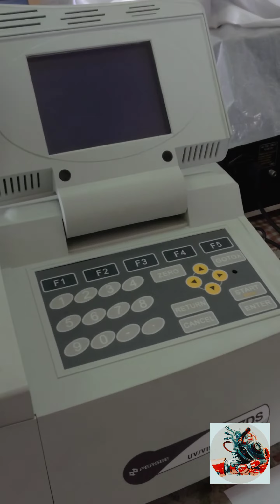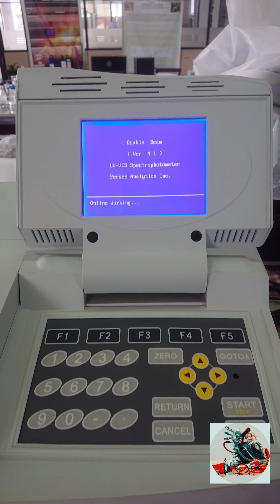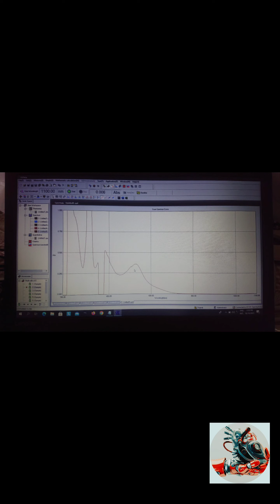UV / VIS spectrometer | How to clean the uv filters in spectrometer | spectrometer filter cleaning